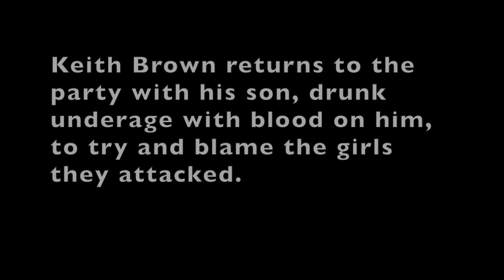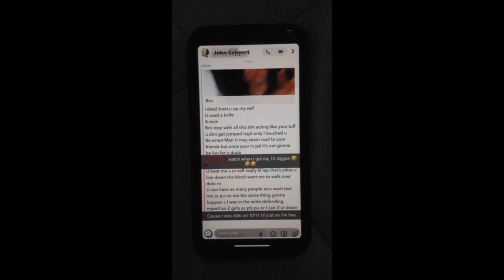Keith Brown and drunk son attack girls at party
NYS Assembly District 12 candidate Keith Brown and his drunk 18-year-old son assault two girls, then try to cover it up.